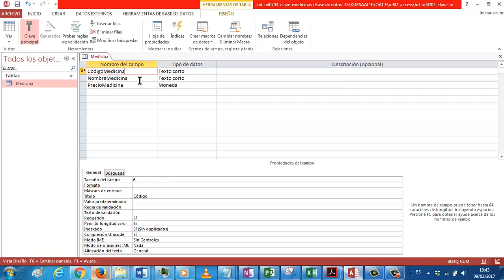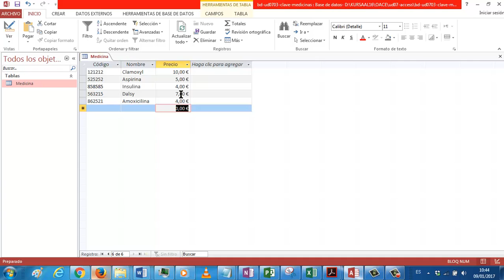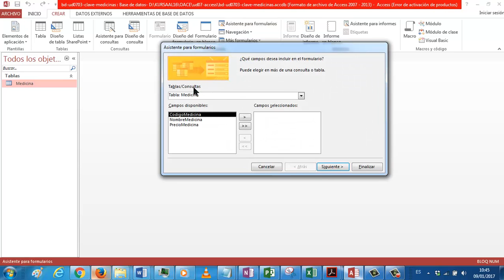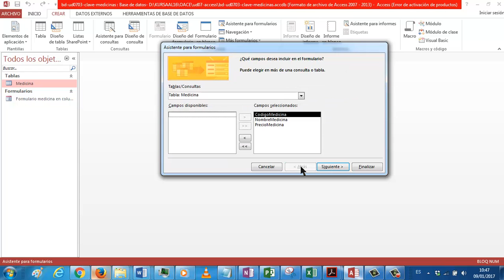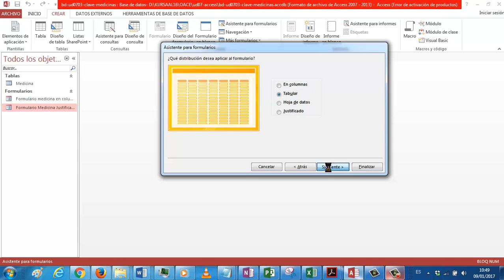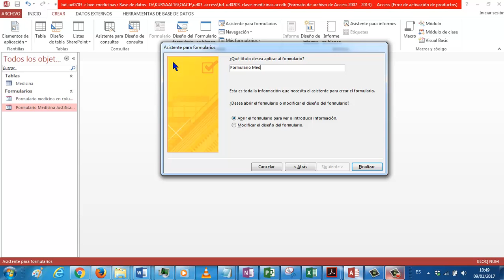UD0703b Crear formulario con el asistente Acess OACE FPB2